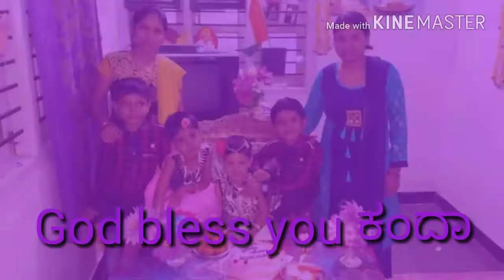4th year ananya's birthday